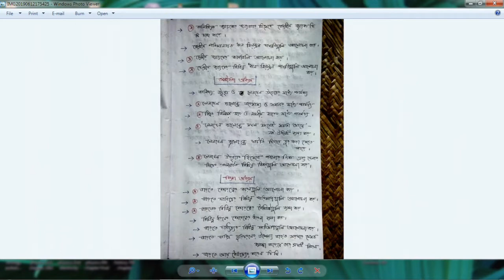HS Economics Suggestion-2020(WBCHSE) 5 Marks Question | All Chapter Covered | নির্বাচিত প্রশ্ন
নীচে HS Economics Suggestion 2020 Video Link -

*** নীচে HS Education Suggestion 2020 Video Link -

নীচে HS NUTRITION Suggestion 2020 Video Link -

*** নীচে HS Geography Suggestion 2020 Video Link -

*** নীচে HS Philosophy Suggestion 2020 Video Link -

*** নীচে HS ইতিহাস Suggestion 2020 Video Link –

*** নীচে HS Sanskrit Suggestion 2020 Video Link -

উচ্চমাধ্যমিক সংস্কৃত “ব্যাকারন” সাজেশান ২০২০ Video Link –